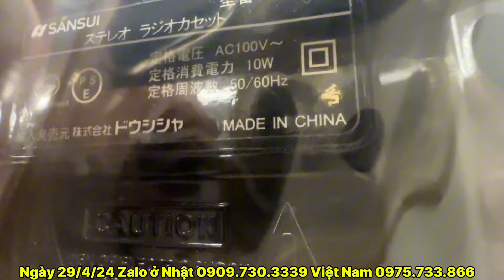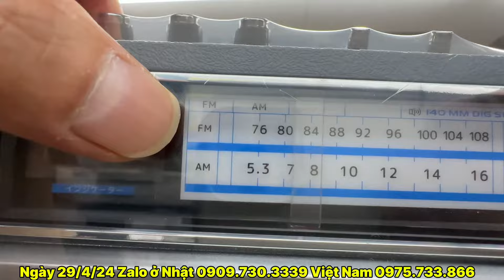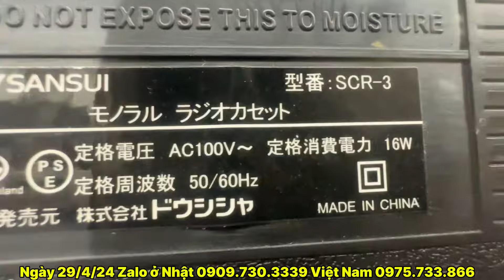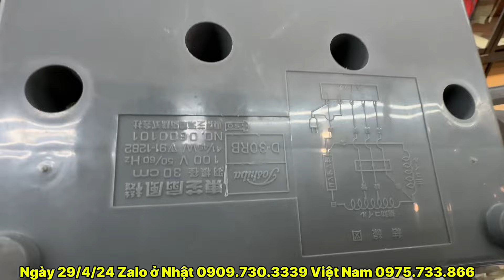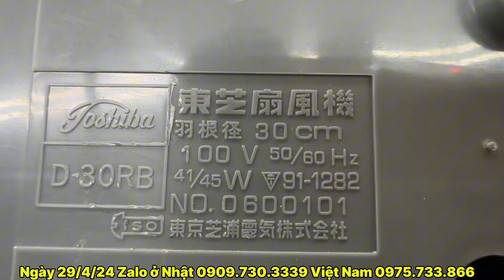ngày 29 tháng 4, 2024 radio đẹp như mới- quạt bàn - gốm Nhật- báo giá về việt nam